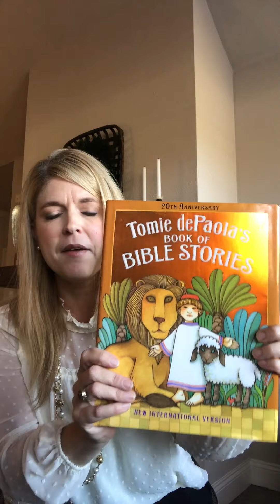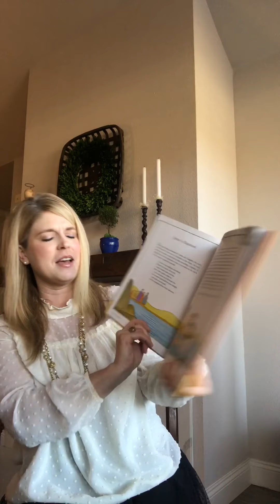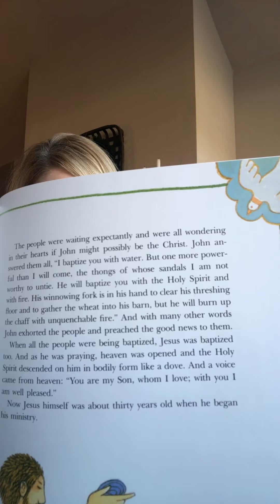Children’s Chapel for January 10, 2021